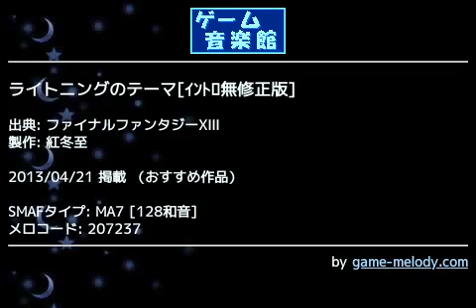ライトニングのテーマ[ｲﾝﾄﾛ無修正版] (ファイナルファンタジーXIII) by 紅冬至 | ゲーム音楽館☆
投稿者: 紅冬至
投稿者コメント: ファイナルファンタジーⅩⅢより【ライトニングのテーマ】です。

いつもサガフロ2のコピーばっかりしてるんですがTodesengelも投稿できたし、一段落ついた状態でしょうか･･･。
今回は同じ浜渦さんつながりということでFF13から選曲しました。
作り始めたのが確か半年前くらいだったかと思います。
ぶっちゃけると最初の数小節だけ作成したものの難しかったのでそのまま放っておいたものです。
最近ようやくこの曲も『コピってやるぜ!!』という気力が出てきたので勢いだけで完成させました。

本当はイントロが入ってくるのですがテンポの取り方が上手くいかなかったこともあってカットです(笑)
この曲は通常バトル曲である【閃光】のピアノアレンジverでもあるんですよね･･･。
なんちゃってDTMerの自分からすると【閃光】とかおいそれとコピーしようものなら
２度とMIDIを作れない体になってしまいそうで怖いですよ(レオンさんとみるくチョコさんまじパネェっす)

原曲とは違うところが多々ありますけど、大目に見てやってください。

2013/9/26
ピアノの音色を修正しました